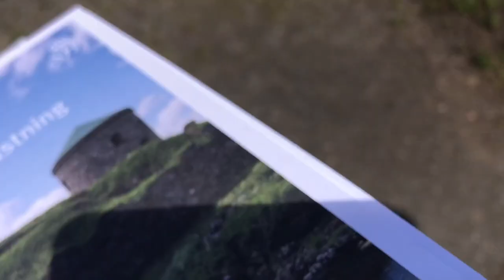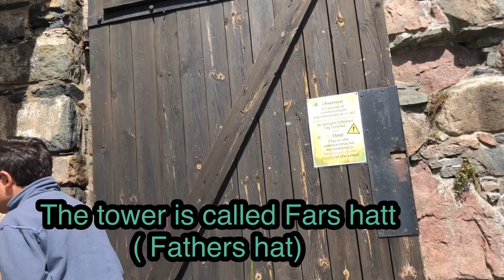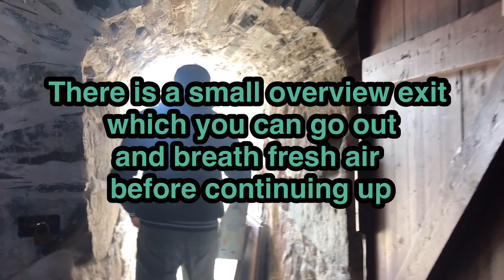Travel vlog: Bohus fästning/ Amazing places to travel /Visit Sweden Bohus Fortress Travel Vlog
Travel tirps and vlogs
Bohus fortress(Bohus Fästning) is located in Kungjälv in the Bohuslän County Sweden, which is the old Norwegian-Swedish Border.
This Fortress is only 20 minutes away from Gothenborg City. From the city you can reach this fortress by bus if you are travelling wihtout a car.

A little history about the fortress:

The original name of the fortress is Bagahus and time passed by it was changed to Bahus then later Bohus. This fortress is found in the islet of Fästningholmen.  In 1308 this fortress was build and had been besieged by the Swedes 14 times, yet this fortress was never conquered.

Today it is surrounded by beauty, green scenery and it is peaceful. But the history of explosions , and battles remains in its stonewalls.